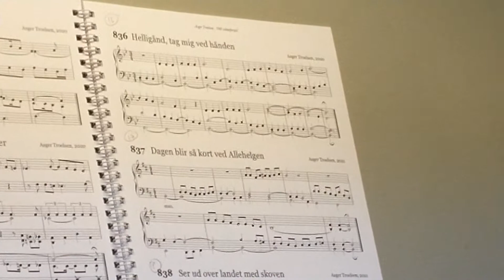836 Helligånd, tag mig ved hånden (salmeforspil)